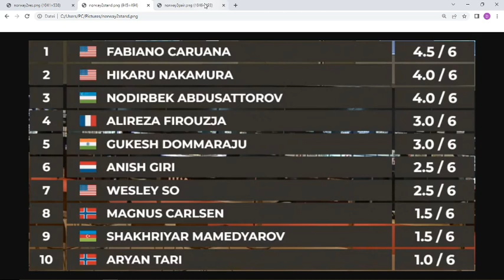Standings Results Norway Chess 2023 Day 2 (Wesley So, Hikaru Nakamura, Alireza Firouzja, Carlsen!)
Results and Standings of 2023 Norway Chess - the world's strongest chess tournament after Day 2 in this video! With top chess Grandmasters like Magnus Carlsen, Fabiano Caruana, Wesley So, Hikaru Nakamura, Alireza Firouzja, Mamedyarov, Gukesh D, Nodirbek Abdusattorov and many more! They play classical chess and armageddon (if a draw is the result). We are now again able to watch Ex World Chess Champion Magnus Carlsen in action in the Norway Chess Tournament 2023! Who wins this years Norway Chess? I will give you more info and all the chess news about Norway Chess in this and the following video(s) and in my channel!

Bitcoin:   1LYyAKQBAsB1xM4Jo8XfaAbXogfbNHUyFE

                                           (BIC:  NORSDE51XXX)

Americas Cardroom (ACR):   DonkMopsi

Fabiano Caruana (USA) is in the lead after 2 rounds! He is followed by Hikaru Nakamura.
Nodirbek Abdusattorov won the Norway Chess blitz tournament 2023 and Fabiano defeated Magnus Carlsen in the first round! We had a lot of armageddon games - Gukesh D and Caruana in the lead. Another big result: Wesley So won his tiebreak blitz against Hikaru Nakamura!

Standings, Scores and Results of the Norway Chess Tournament 2023 Round 2 - one of the world's strongest chess tournaments - with exciting armageddon playoffs! In the first round in Stavanger we had a lot of peaceful draws in the classical games, that's why we saw 3 thrilling armageddon games. India's Vishy Anand is this time not in the 10 player field, but many other chess stars.

The 2023 Norway Chess Tourney (11th edition) takes place in the city Stavanger (Norway), a true chess metropolis.
This great chess event is featuring Ex World Champion Magnus Carlsen. Gary Kasparov said once, Norway Chess is the "Wimbledon of Chess".
It started with a nice blitz event. The Winner was: Nodirbek!

A lot of chess champions, world class and top 10 players / grandmasters take part:
Ex World Chess Champion Magnus Carlsen (Norway)
Wesley So (USA)
Shakhriyar Mamedyravov (Azerbaijan)
Alireza Firouzja (France)
Anish Giri (Netherlands)
Gukesh D (India)
Nodirbek Abdusattorov (Uzbekistan)
Fabiano Caruana (USA)
Hikaru Nakamura (USA)
and GM Tari (Norway)

GM David Howell, GM Judit Polgar and IM Jovanka Houska are the live commentators at Norway Chess 2023.

topics:

Caruana
results day 2
blitz chess
line-up
standings
Magnus Carlsen
Norway
chesscom
Wesley So
participants
Chess 2023
Mamedyarov
Anish Giri
Judit Polgar
chess tournament
live
Alireza Firouzja
saint louis chess club
David Howell
round robin
scores
prodigy
player field
chess grandmaster
GMHikaru
live stream
current standings
pairings
chess event
Nepomniachtchi
results and pairings
Norway Chess 2023
Nodirbek Abdusattorov
Deac
chess results
table
best chess players
results blitz superbet poland
chess games